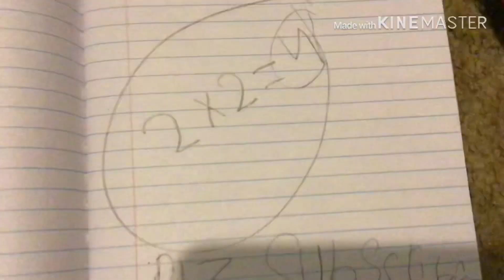When you say you’ll beat everyone up in school...